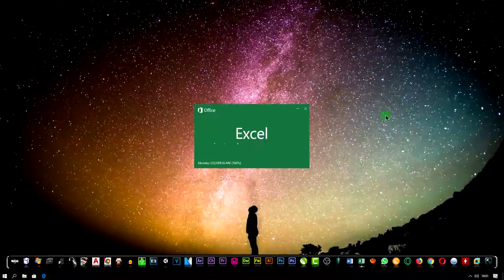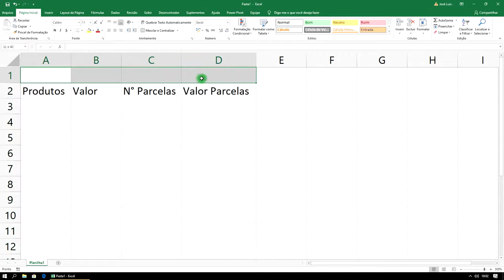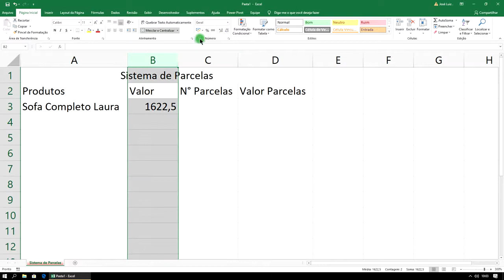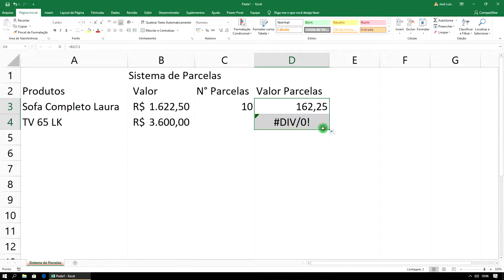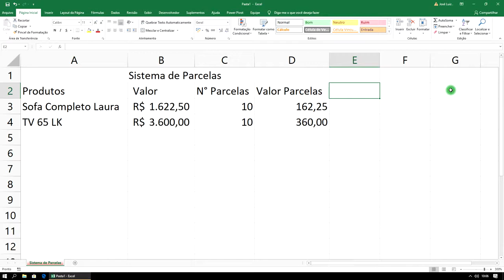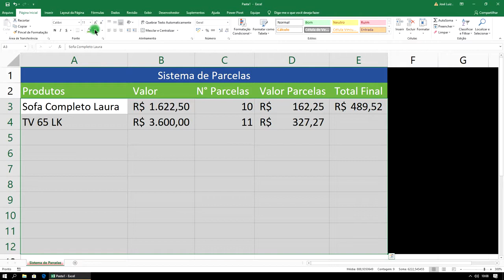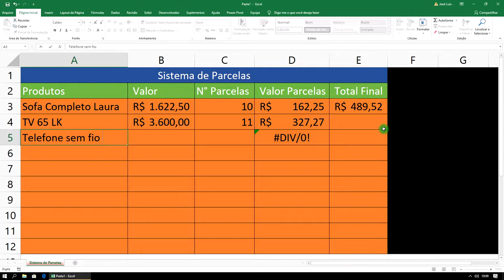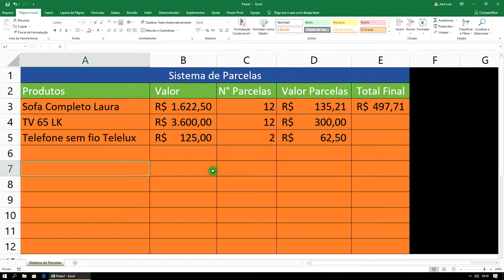Curso Excel Completo Iniciante ao Avançado Aula 5 - 2021/2022